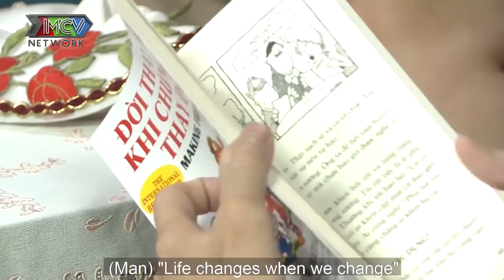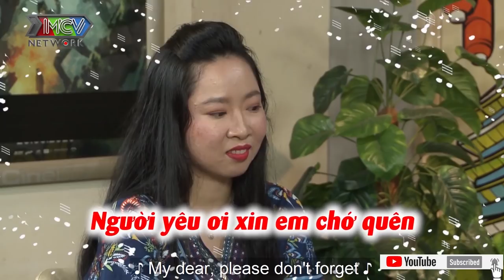ĐẠI GIA VIỆT KIỀU bất ngờ LẬT KÈO cô giáo 2 LẦN YÊU TRAI TÂY nhưng KHÔNG QUAN HỆ TRƯỚC HÔN NHÂN